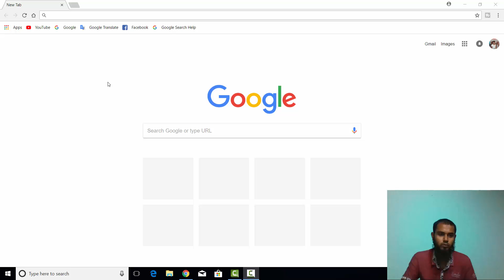How to enable or disable google safe search for block adult or sexually content BDNL RAKIB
Boss if you want to know - How can you enable or disable google safe search for block adult or sexually content. Just follow this tutorial and learn it. Boss get more helpful tutorial